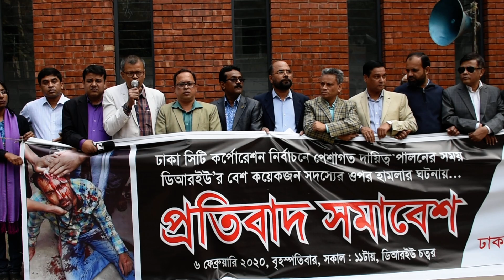ডিআরইউ’র বেশ কয়েকজন সদস্যের ওপর হামলার ঘটনার প্রতিবাদ সমাবেশে বক্তব্য রাখেন সোহেল হায়দার চৌধুরী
৬-২-২০২০ রিপোর্টাস ইউনিটির সামনে সেগুন বাগিচা ঢাকা রিপোর্টাস ইউনিটির উদ্যোগে ঢাকা সিটি কর্পোরেশন নিবাচনে পেশাগত দায়িত্ব পালনের সময় ডিআরইউ’র বেশ কয়েকজন সদস্যের ওপর হামলার ঘটনার প্রতিবাদ সমাবেশে বক্তব্য রাখেন  সোহেল হায়দার চৌধুরী- ঢাকা সাংবাদিক ইউনিয়ন